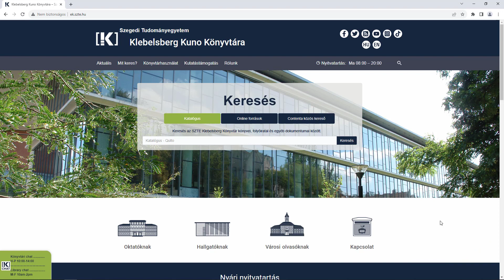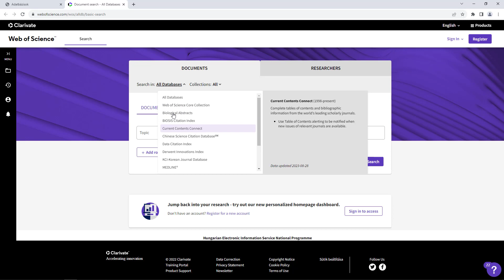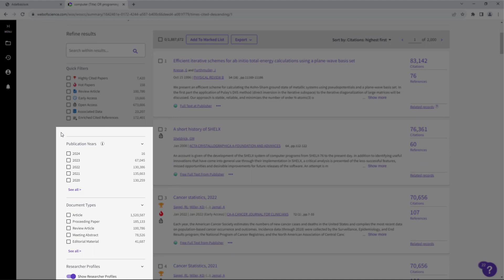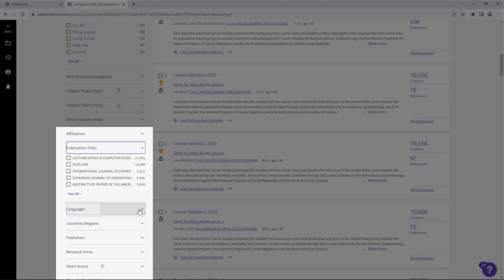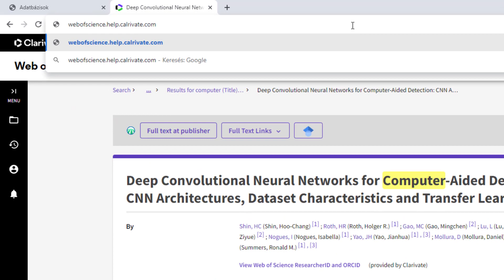Könyvtár- és informatikai alapismeretek - Web of Science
Ebben a videóban a Web of Science (WoS) nemzetközi adatbázis használatával ismerkedünk meg.

Ez a videó az SZTE Klebelsberg Könyvtár „Könyvtár- és informatikai alapismeretek” kurzus e-learning oktatóanyagának része.